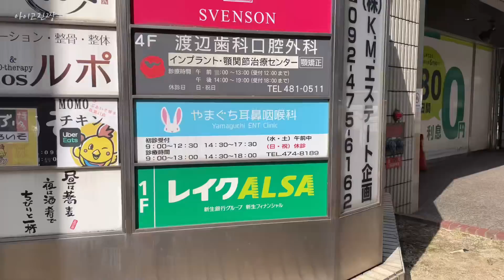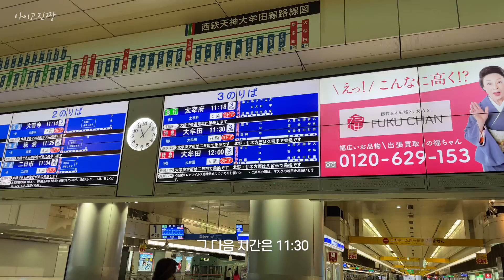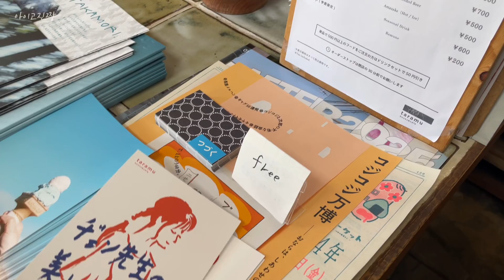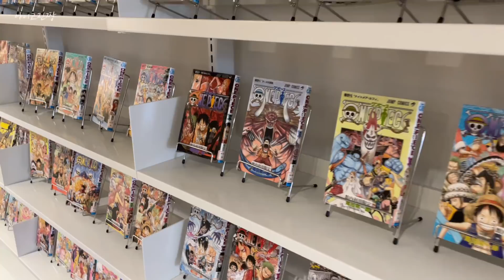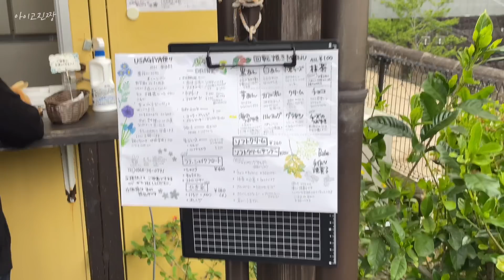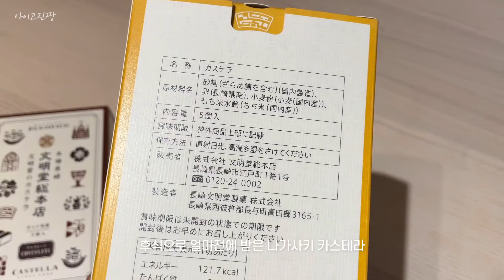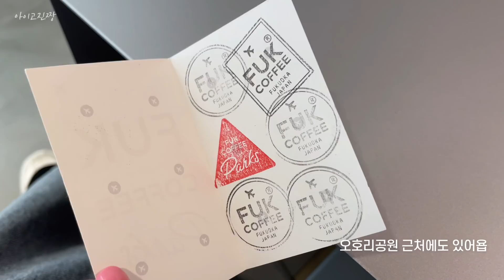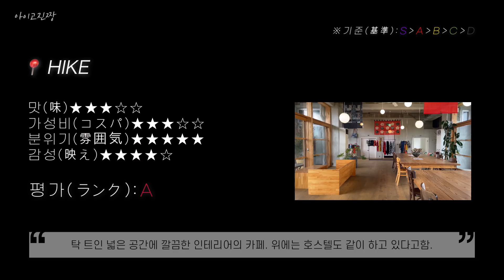(sub)일본 후쿠오카 브이로그 | 골든위크 시작! 일본인 찐친 만나러🙋🏻‍♀️(구마모토현 방문), FUK COFFEE, 캐널시티 쇼핑, 회사 후배랑 저녁, 이비인후과 방문🏥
해상도  : 1080P 권장